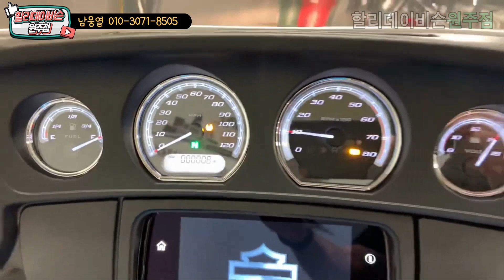할리데이비슨 일렉트라 글라이드 리바이벌 자세히 보기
안녕하세요.
할리데이비슨 원주점 남웅열 입니다.
이번에는 새로 나온 따끈따끈한 신 모델
일렉트라 리바이벌 영상입니다.
한번 실물로 보시죠!
감사합니다.

바이크 구매/견전 문의
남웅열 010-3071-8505